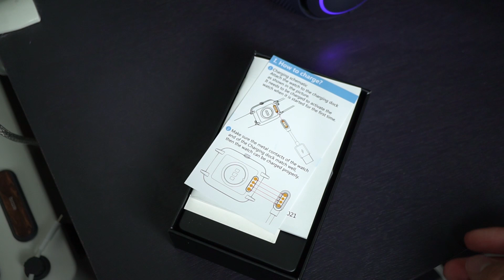SMARTWATCH "Low Cost" YAMAY - 900 MXN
LINK DE COMPRA

Existen múltiples smartwatches en el mercado, esto debido al recibimiento de los consumidores que adquieren estos productos, muchos de diversas marcas, con características variadas, en esta ocasión es momento de presentarte un smartwatch bastante interesante con una opción calidad-precio; Willful Smartwatch es un dispositivo low cost, capaz de ejecutar pulsómetro, cronómetro, control de calorías, puede monitorear el Sueño, podómetro, sin mencionar la protección IP68, este smartwatch puede ser una alternativa para ti si piensas entrar al mundo de los relojes inteligentes,  al ser un smartwatch low cost puedes adquirirlo con las funciones más destacadas que pueden ofrecer los competidores, todo por tan sólo 39,99 €.

Tiene una  pantalla de 1.3 pulgadas con idioma español Pantalla TFT-LCD de 1.3 pulgadas, cristal 2.5D resistente y duradero. Brillo ajustable en 3 niveles. El software del Smartwatch está en español.
Este smartwatch incluye muchos modos de deporte, como caminar / correr / andar en bicicleta / andar en cinta andadora / senderismo / spinning / ciclismo / escalada / ejercicio de yoga. Puede ver los datos deportivos en la pantalla del reloj inteligente o en la aplicación. Proporcionándole su análisis diario y los datos de salud que indican su mejora de vitalidad.
Conectando su reloj a su teléfono, nunca volverá a perder una llamada o un mensaje, ya que vibrará para avisarle cuando su teléfono recibe una llamada, un mensaje de texto SMS o un mensaje SNS. Alarma SNS disponible para Facebook, Twitter, Whatsapp, Instagram, Linked In, Skype y muchas más APP.
Este reloj inteligente es resistente al agua hasta 50 metros, cumple con los estándares internacionales de impermeabilidad, lo que significa que puede usarlo en la piscina, en la ducha, en la playa y más allá. (Pero no es conveniente usarlo con agua caliente, no se puede utilizar demasiado tiempo en el mar) Podemos apreciar la presencia de un Chip Bluetooth con bajo consumo de energía, compatible con Bluetooth 5.0, gran escalabilidad, el tiempo de carga de la batería es de 2.5 horas y tiene una duración de 7 días cuando se usa correctamente. Admite iOS 8.0 o superior y sistema Android 4.4 o superior.

¿Quieres un Smartwatch low cost calidad-precio? Te invito a ver el siguiente vídeo.

Willful Smartwatch, Calidad-precio, Low Cost, Smartwatch económico.